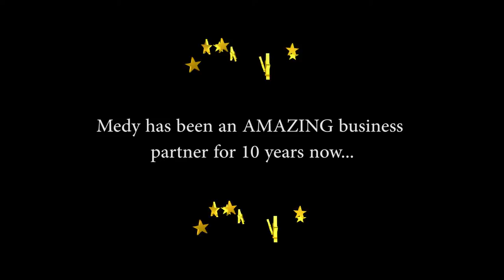Happy 10 Years Medy!!! | Celebrating 10 years with Avon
Medy is an inspiration!! Always full of life and cheerfulness I've been so lucky to have this AMAZING Beauty Boss as a business partner for the past 10 years.

xo's

Jessie